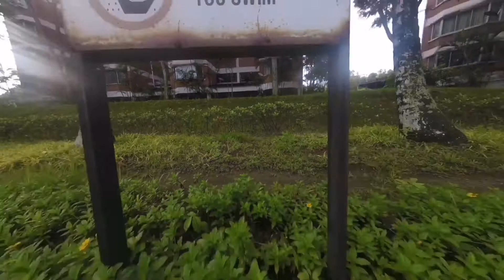Reptile Cloud 149 Cinewhoop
Flying my Reptile Cloud 149 cinewhoop from the balcony.
Frame: Reptile Cloud 149
FC: Omnibus F4
ESC: Mamba 4in1
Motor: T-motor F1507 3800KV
Props: 3045
Battery: Gaoneng 4s 850mah
Action cam: GoPro Hero Session 5
Application: Reelsteady